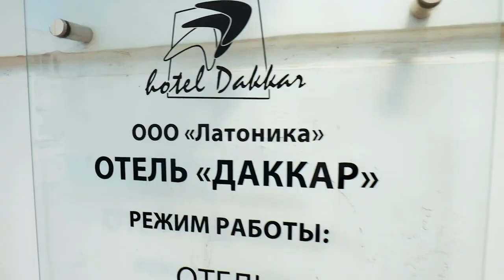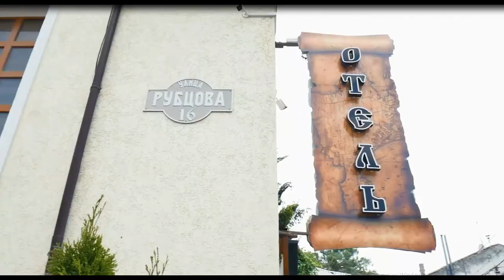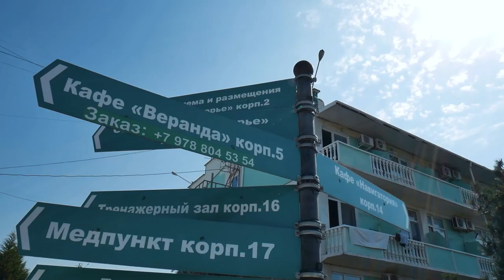ВЫБИРАЙ ЛУЧШИЙ ГОСТЕВОЙ ДОМ или ГОСТИНИЦУ КРЫМА! Собираем группу позитивных единомышленников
Собираем группу позитивных единомышленников и тусим, что говорится, "ПО ПОЛНОЙ"!
ЦЕЛЬ Отдыха со смыслом - ОЗДОРОВИТЬСЯ КОМПЛЕКСНО!
Кто еще не в курсе, лови инсайт с инсайдом!)

Наше здоровье состоит из Семи составляющих:
1) Здоровье ДУХОВНОЕ
2)Здоровье ДУШЕВНОЕ
3)Здоровье ЭНЕРГЕТИЧЕСКОЕ
4)Здоровье ФИЗИЧЕСКОЕ
5)Здоровье ФИНАНСОВОЕ
6)Здоровье ПСИХОЛОГИЧЕСКОЕ
7)Здоровье ЭМОЦИОНАЛЬНОЕ

 Если "хромает одна из семи этих ног", то целостности нет.
А наша задача при переходе в Новое время Эры Водолея,
исцелить все ноги!!!

Программа предполагается очень насыщенной!
ПОМОЛОДЕЕТЕ однозначно и зарядитесь надолго Энергией Успеха!

Кто с нами, ставьте в комментах под видео кодовое слово "Исцеление"
и я с вами свяжусь.

Если вы отельер и вам нужны рекламные ролики такого плана,